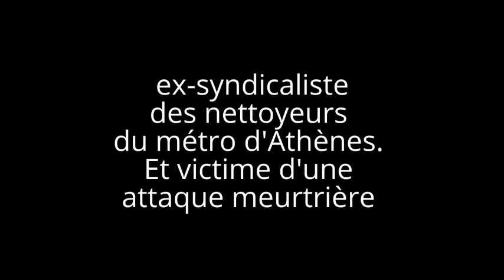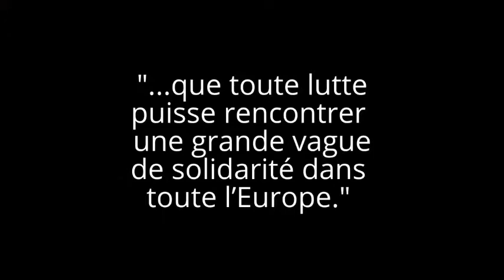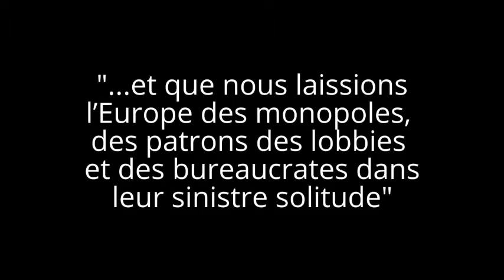Message de K.Kuneva aux nettoyeurs/-euses en lutte en Belgique et en Grèce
Tout le texte (merci au colléctif Krasnyi pour le tournage)

“Chers amis

Chers collègues

Permettez-moi de vous appeler “collègues”, car comme vous, nettoyeurs des chemins de fer belges, j’ai longtemps travaillé comme nettoyeuse, travailleuse louée d’une entreprise de sous-traitance au métro d’Athènes.

C’est étrange de voir comment le comportement illégal du patronat, les politiques des différents gouvernements et des dirigeants européens peuvent rapprocher des gens si éloignés.

Ce matin, alors que vous, nettoyeurs des chemins de fer belges, continuez votre grève pour la cinquième semaine avec des piquets de grève, à Athènes, 5 parmi les 595 nettoyeuses du ministère des finances comparaissent devant les tribunaux pour s’être défendu lors d’une charge policière contre elles. Ces jours-ci nous nous retrouvons à Athènes pour les soutenir, tous ceux qui pensent que leur lutte exemplaire depuis plus d’un an, DOIT et PEUT aboutir à ne serait-ce qu’une petite victoire. Et cela grâce à votre contribution aussi, sachez-le et croyez-y. Vous êtes en train de mener, aujourd’hui à Bruxelles, cette ville où fourmillent les fonctionnaires européens, les eurodéputés et les lobbyistes, la Commission, une action de double soutien aux nettoyeurs belges et aux nettoyeuses grecques. Aujourd’hui, dans le cadre de la journée internationale de solidarité avec les 595 nettoyeuses du ministère des finances grec, des gens manifestent dans plusieurs villes d’Espagne, des France d’Angleterre et d’Allemagne.

Il est important de sentir que nous ne sommes pas aussi impuissants que nous le croyons. Si les 14 nettoyeurs de la gare de Scharbeek ont su affronter les procureurs, la police, les amendes, les briseurs de grève, le menaces, si les 595 nettoyeuses du ministère des finances ont forçé le gouvernement grec à s’excuser, à”s’expliquer”, à exprimer de la “sympathie” pour les femmes qu’il a licencié, imaginez ce qui se passerait su tous les syndicats européens, dans tous les secteurs, se coordonaient pour défendre ceux qui sont mis à la rue, pour sauvegarder les droits des travailleurs, pour empêcher la dérégulation du marché du travail promus par les gouvernements et les dirigeants européens.

J’espère que toute lutte, petite ou grande, qui voit le jour dans iune ville, dans un lieu de travail puisse rencontrer une grande vague de solidarité dans toute l’Europe. J’espère que tout gréviste, tout travailleur qui fait un petit pas de résistance, qui entame une lutte modeste, locale, solitaire pour sa dignité découvrira vite qu’in n’est pas seul. J’espère que nous pourrons construire un grand réseau européen de solidarité, que nous construirons l’Europe des travailleurs en lutte et que nous laisserons l’Europe des monopoles, des patrons des lobbies et des bureaucrates dans leur sinistre solitude.

Merci pour votre solidarité envers les nettoyeuses grecques.

Acceptez en retour notre solidarité envers les nettoyeurs belges.

Soyez forts, tenez bon!”

K. Kuneva, eurodéputée Syriza"